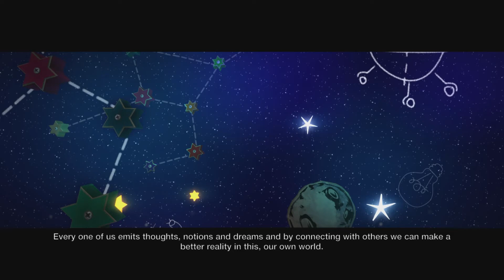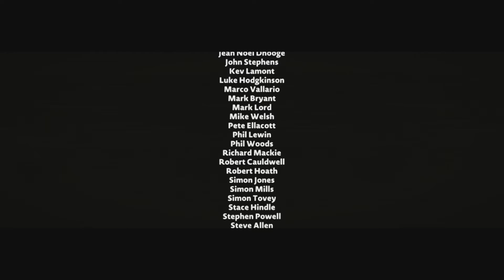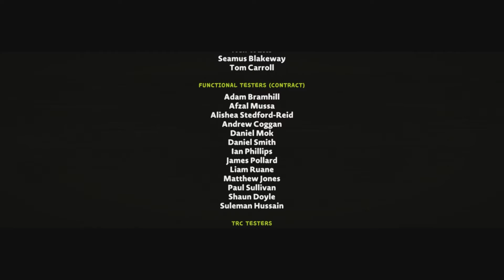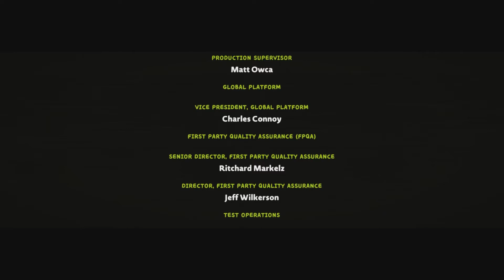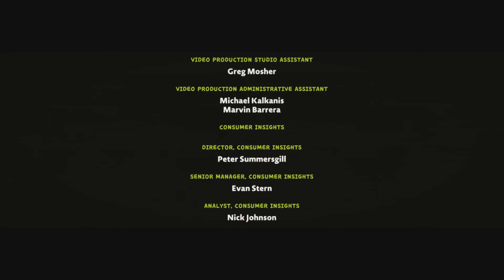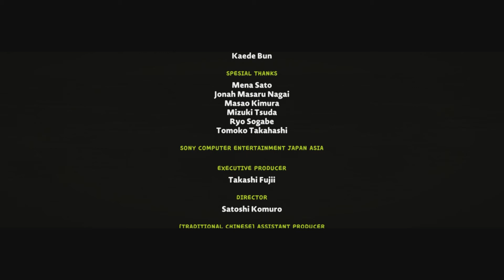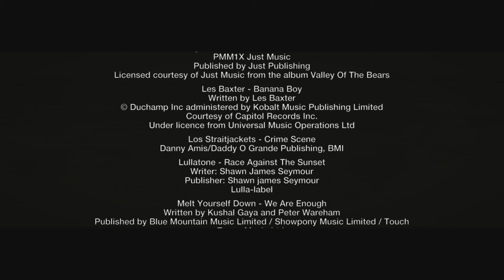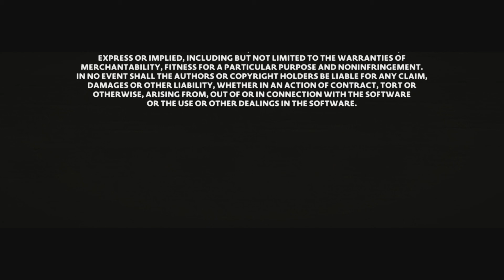LittleBigPlanet 3 Walkthrough HD - Ending + Credits - Part 17 [PS4 No Commentary]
LittleBigPlanet 3 Story Mode Walkthrough Gameplay Playthrough HD [No Commentary & No Loading Screens].

Walkthrough by Ryan (SpottinGames) on the PlayStation 4 in 1080p.